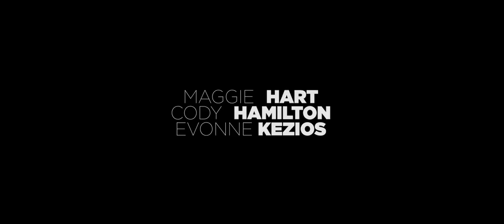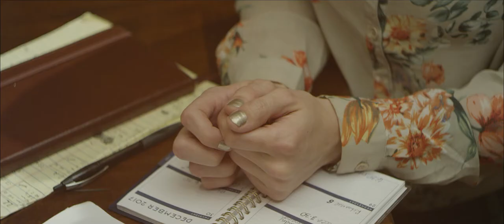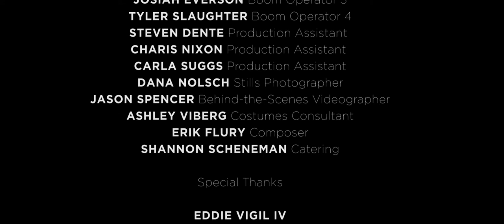Pulling Strings - Short Film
It's come time for Amy (Maggie Hart) to break the news to her boyfriend (Cody Hamilton). It's now or never.

an Eddie Vigil V film shot in 2017
in association with Reno Film Collective

Cody Hamilton
Evonne Kezios

JonLouis Gould

Assistant Director
Patrick Riglesberger

Assistant Camera & Editor
Thomas Allen

Josiah Everson
Tyler Slaughter

Production Assistants
Steven Dente
Charis Nixon
Carla Suggs

Costumes Consultant
Ashley Viberg

Catering
Shannon Scheneman

Special Thanks
Eddie Vigil IV
Gwen Vigil
Reno Screenwriting Group